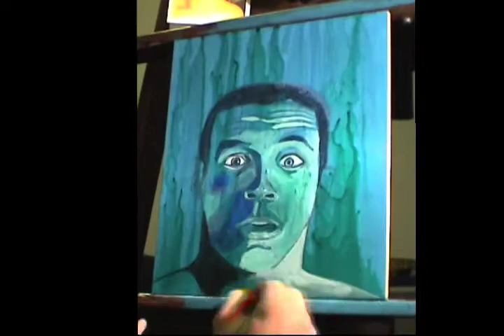Dereck Lum speed painting, "My Escape"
This is a painting done in acrylic on panel, 11 x 14 inches. This video was made for an intermedia class. I'm in painting I so better paintings to come!